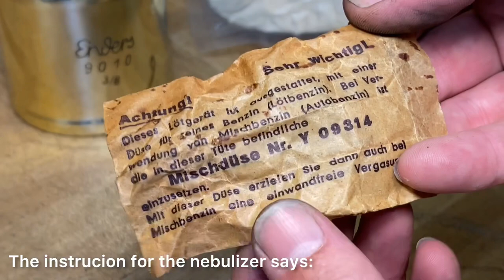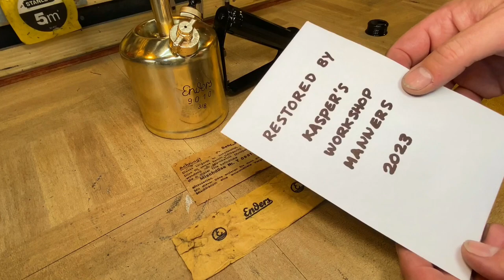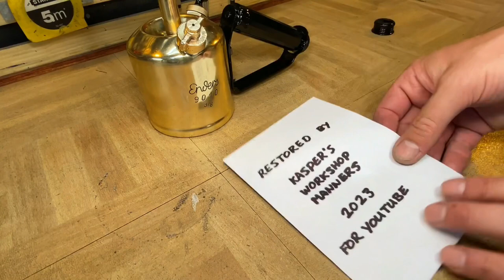Enders 9010 blow torch (ASMR Restoration)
In this video I restore an Antique Enders 9010 brass blow torch. However there is little information to find about this torch or even the Enders company, given the model of the torch, it must be well over 100 years old. I had a lot of fun restoring this beauty, I hope you enjoy this video.